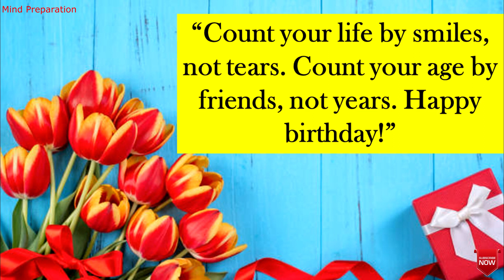|| Birthday Wish || Happy Birthday Wishes Quotes ||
|| Birthday Wish || Happy Birthday ||

WhatsApp status, Facebook Story, Instagram status, Birthday wish short video,